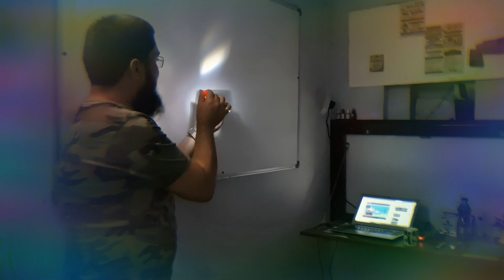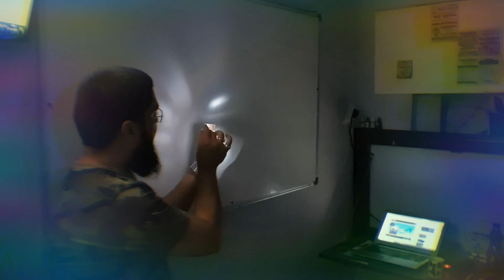Teaching Aids and Demonstration Method !! Dispersion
Admissions Open

Azizia tui'ching sound credit

                                      Science, NCERT
                                      Google Images
                                       PHET & Olabs
                                       MyCBSEguide.com